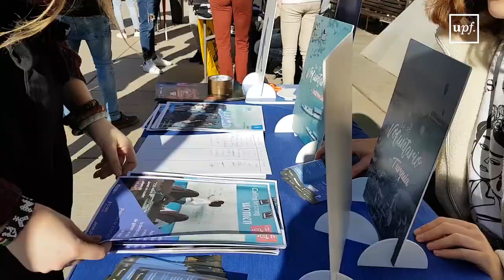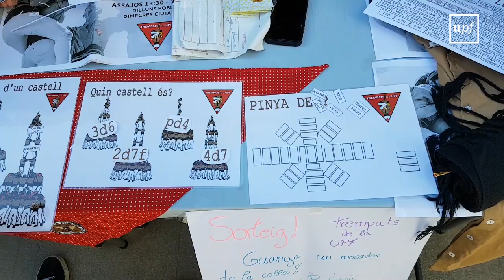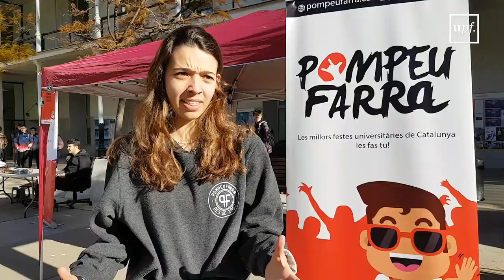Sisena Mostra d'Associacions d'estudiants de la UPF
5 de febrer de 2020.